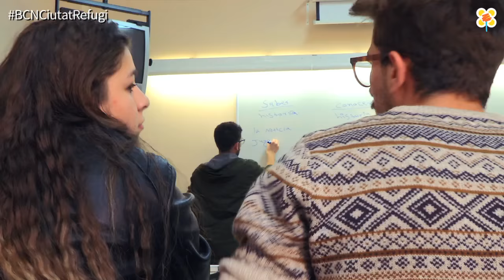De la guerra a la universitat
La Shahid Jehad i el Mohammad Al Haj "Tattoo" formen part dels 15 joves provinents de zones en conflicte que van arribar a Barcelona aquest octubre gràcies a un visat d'estudiant per poder continuar la seva formació. Enguany participen en un curs pont a la Universitat de Barcelona que els permetrà poder accedir als estudis de grau.